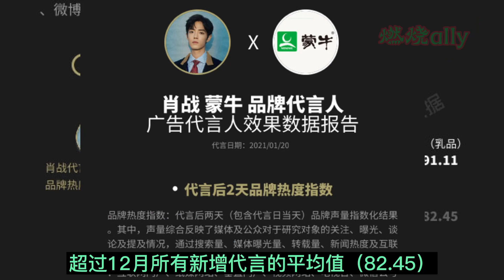王一博肖战并肩前行，代言效果谁与争锋，实力体现商业价值